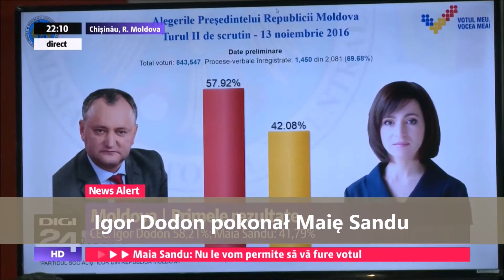Mołdawski zwrot ku Rosji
Mołdawianie rozczarowani Brukselą i proeuropejską elitą opowiedzieli się za zbliżeniem z Moskwą. Drugą turę wyborów prezydenckich wygrał Igor Dodon, przewodniczący Partii Socjalistycznej, który obiecywał odbudowę relacji z Rosją. Jego ugrupowanie opowiada się za unieważnieniem umowy stowarzyszeniowej z Unią Europejską i przystąpieniem do stworzonej przez Moskwę Unii Euroazjatyckiej. Pro-europejska kandydatka Maia Sandu twierdzi, że wybory nie były uczciwe, a premier Pavel Filip apeluje o utrzymanie polityki prozachodniej zwłaszcza, że Unia jest najważniejszym, gospodarczym partnerem Mołdawii.

Mołdawia jest niewielka i zwrot w kierunku Rosji ma przede wszystkim znaczenie symboliczne. Do niedawna Unia Europejska wydawała się jedyną, niemal magiczną siłą ciągnącą na zachód kraje postsowieckie. Niewiele z tego magnetyzmu pozostało. W gruzach leży Partnerstwo Wschodnie. Program, który miał zbliżać te kraje państwa do Unii. Zresztą, Mołdawianie, którzy chcieli być w Unii już w niej są dzięki rumuńskim paszportom i ruchowi bezwizowemu. Z kolei Europejczycy mają swoje problemy i nie sądzę, żeby ktokolwiek zaprzątał sobie głowę Mołdawią – od zwykłych obywateli, aż po polityków, dla których problemem jest Trump, a nie Dodon. Z kolei kraje naszej części Europy, którym powinno zależeć, nie chcą, albo nie potrafią nic zrobić. Z kolei Rosjanie nie przepuszczą żadnej okazji i systematycznie odbudowują strefę wpływów. Trudno im się dziwić.